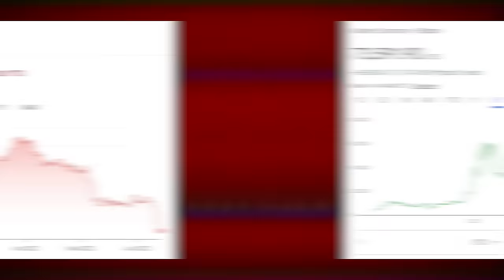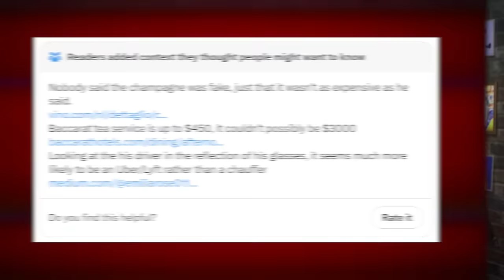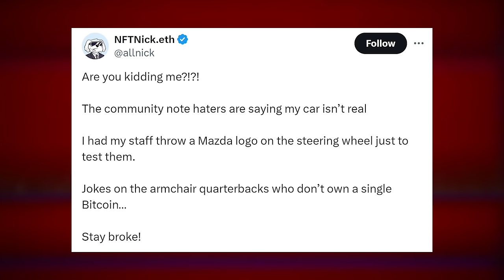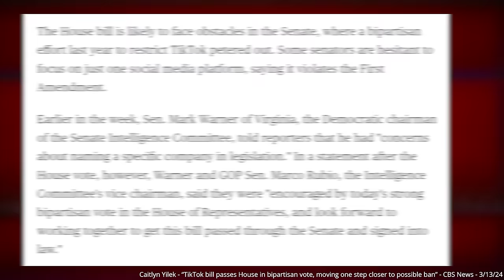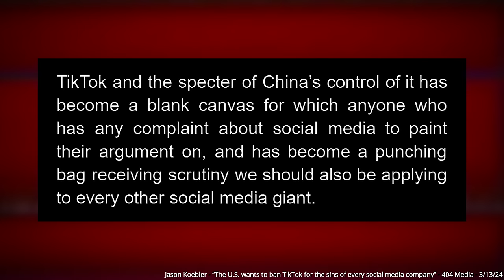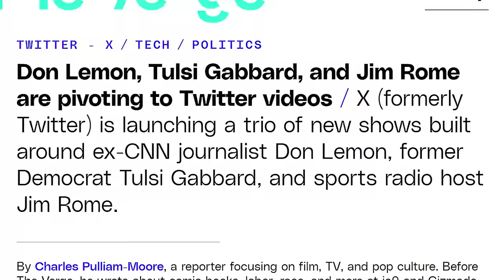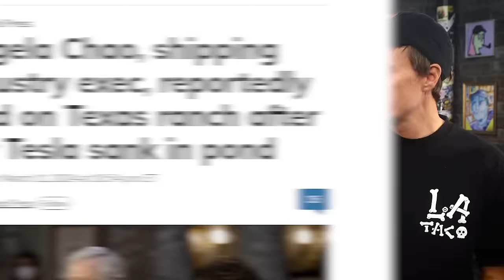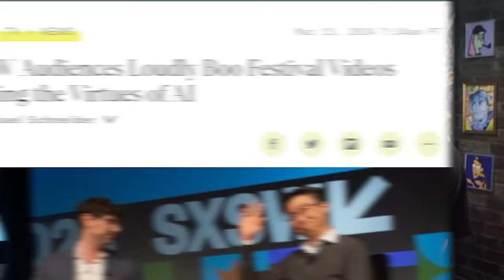Meet NFT Nick, The Crypto Influencer at War With Fact-Checking - TechNewsDay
to sign up for a $1-per-month trial period.
Timestamps:
00:00 - NFT Nick
18:56 - Congress bans TikTok
35:36 - Elon news
46:40 - Midjourney vs Stable Diffusion
Sources:
• NFTNick.eth